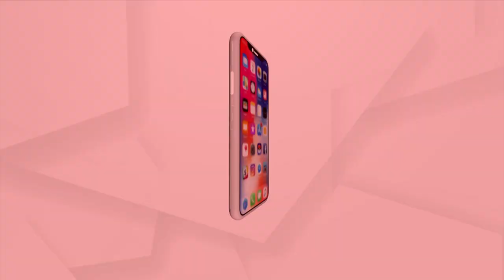Lord Lingaraj's Rakuna Rath Halts midway due to Bad Road Conditions in Bhubaneswar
Rakuna Rath Lord Lingaraj Halts midway due to Bad Road Conditions in Bhubaneswar.